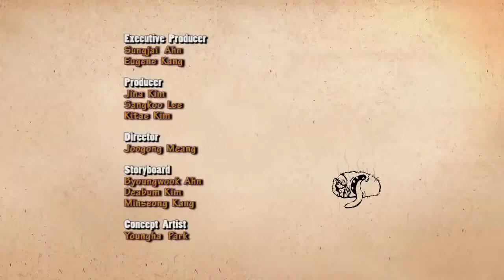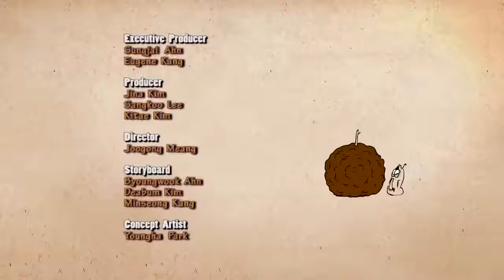LARVA ❤️ The Best Funny cartoon 2017 HD ► La THOR HAMMER BREAKER ❤️ The newest compilation 2017 ♪♪ P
The Best Funny cartoon
Larva cartoon